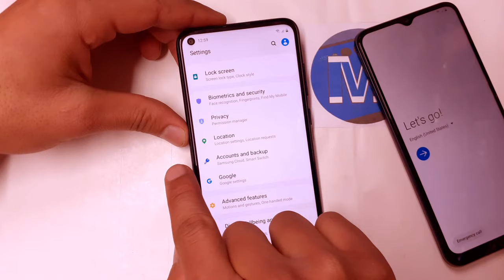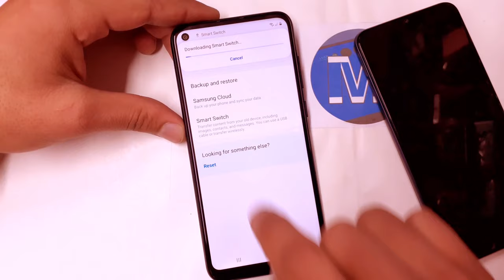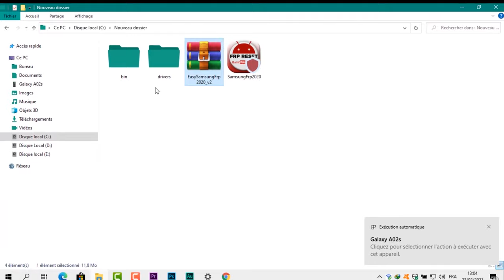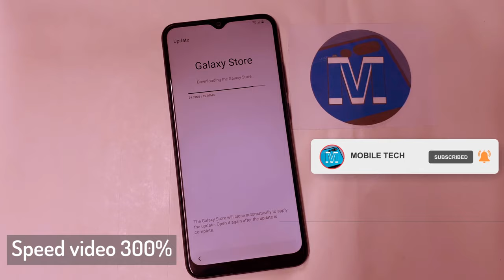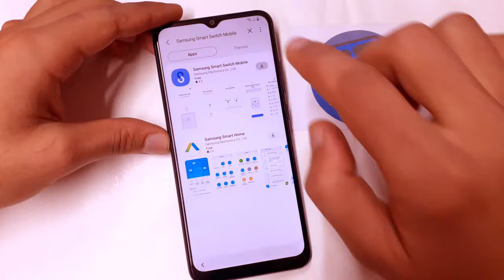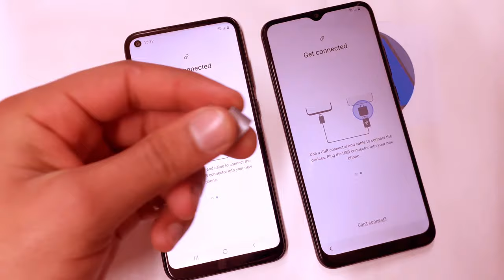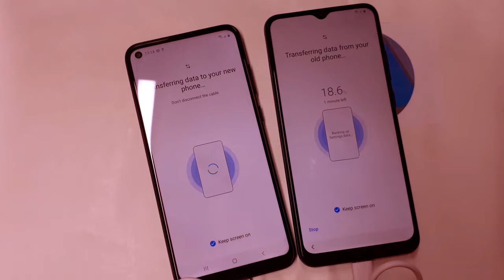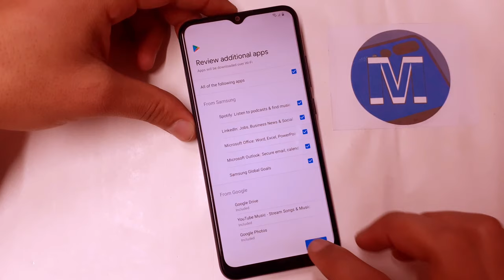All Samsung Galaxy Frp Bypass/Unlock Google Account a10/a10s/m11 /a50/a20s/a21s/a30 New Method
hello guys new method april 2022

Mobile Tech,